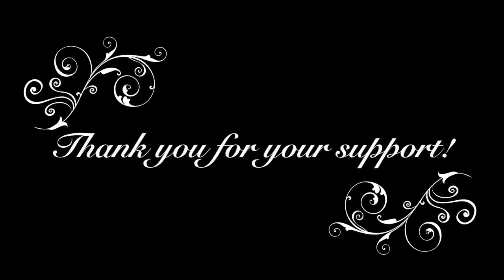Juliette Kang and Thomas Kraines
Kingston Chamber Music Artists Juliette Kang and Thomas Kraines play "The Sentimental One" from the Lyric Quartette by William Grant Still, followed by "At the River" from Old American Songs by Aaron Copland. Produced by Natalie Zhu, June 11, 2020.